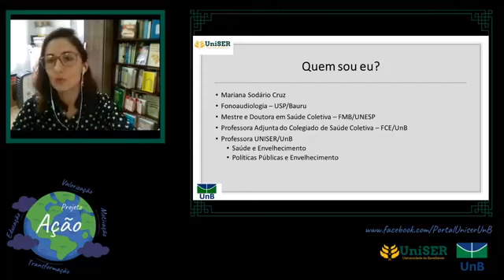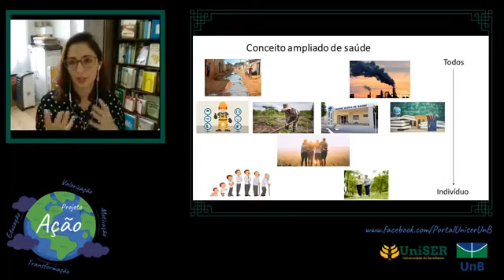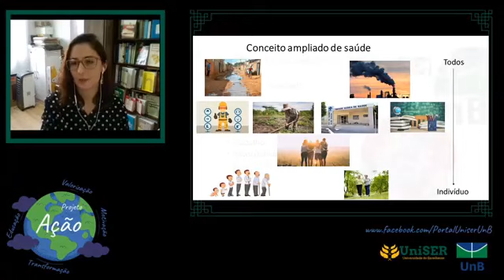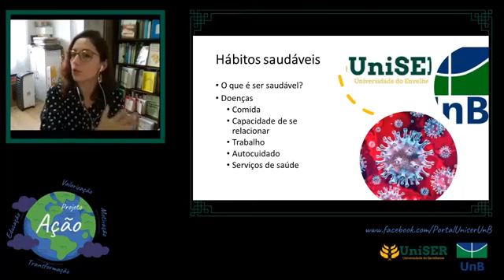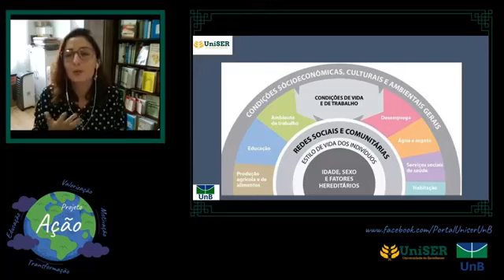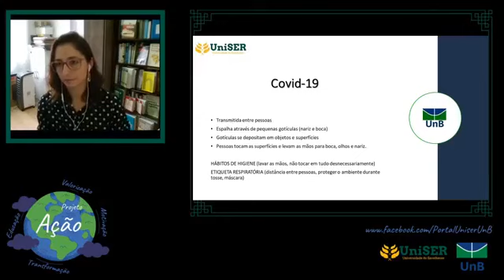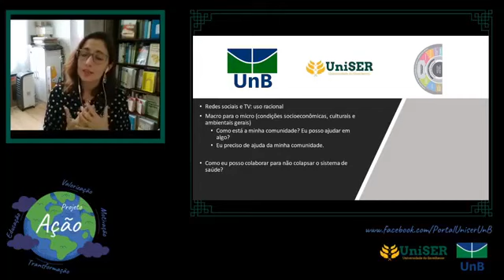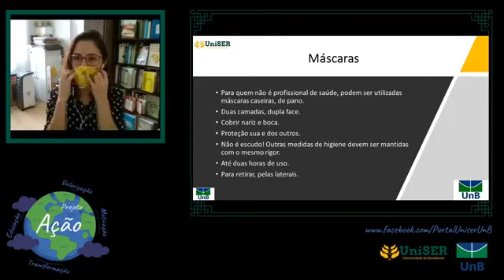Live 3 - Educação para a saúde: hábitos saudáveis em casa.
Sejam muito bem vindos a terceira live da UniSER. Não esqueça de convidar seus amigos para participar conosco!
Hoje temos a Dra Mariana Sodário Cruz, trazendo o tema Educação para a saúde: Hábitos saudáveis em casa, com participação da nossa aluna egressa Profa Cleonice Pereira de Castro, que vai trazer uma oficina de máscaras caseiras!